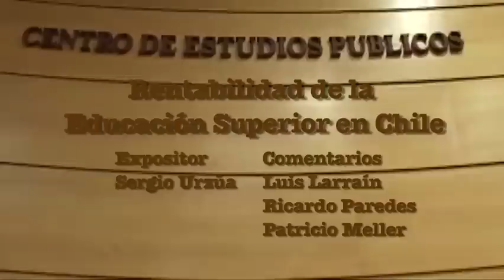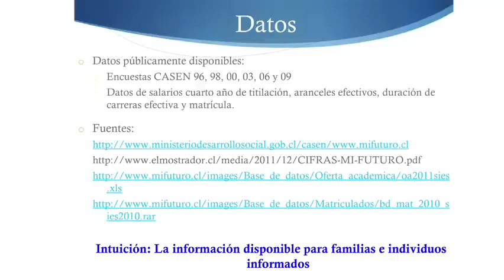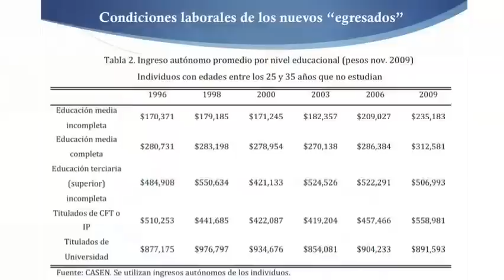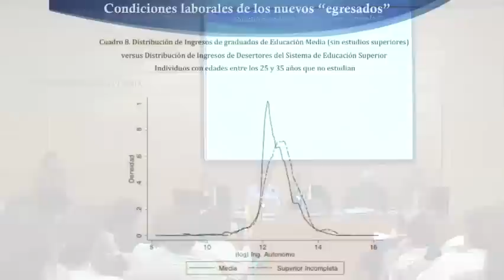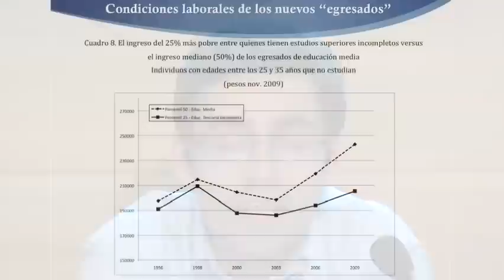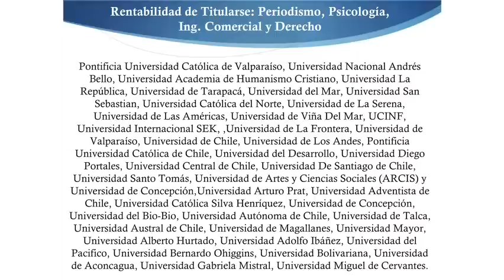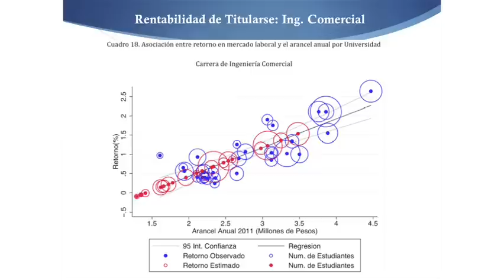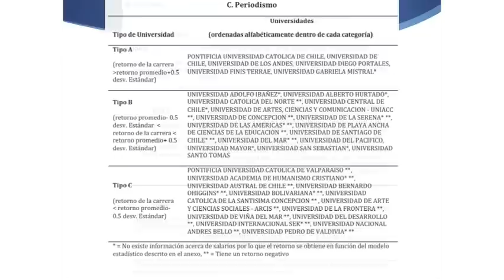Sergio Urzúa: La rentabilidad de la educación superior en Chile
Video de la presentación de Sergio Urzúa, economista jefe del área de políticas sociales del CEP, en el seminario La rentabilidad de la educación superior en Chile: ¿Educación superior para todos?

Fue comentada por Luis Larraín, Director Ejecutivo de Libertad y Desarrollo; Ricardo Paredes, Profesor de la Pontificia Universidad Católica y Presidente de la Comisión de Financiamiento para la Educación Superior; y Patricio Meller, Profesor de la Universidad de Chile y Director de Proyectos de CIEPLAN.

Esta actividad se realizó el 13 de marzo de 2012 en el Centro de Estudios Públicos.